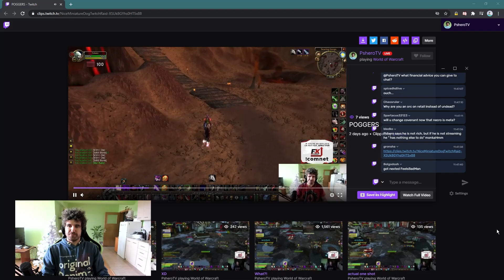Shadowlands pvp | Subtlety Rogue arena 2400+ | Pshero 3200 xp | WOW SHADOWLANDS 9.0.5 | vol.248